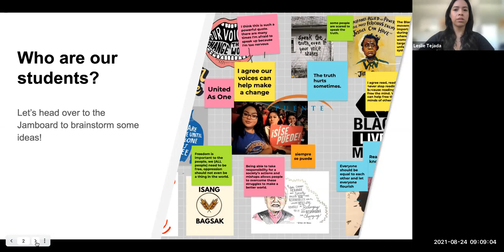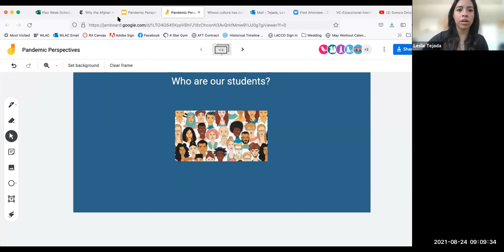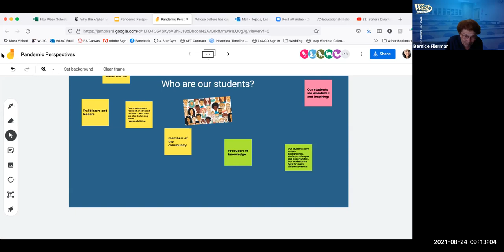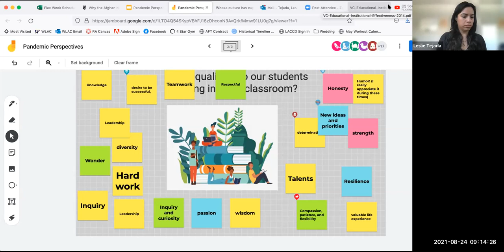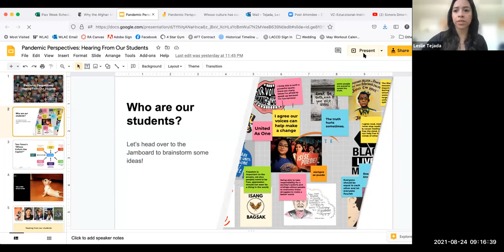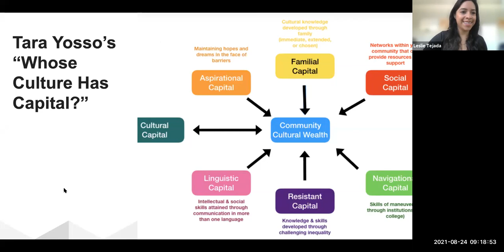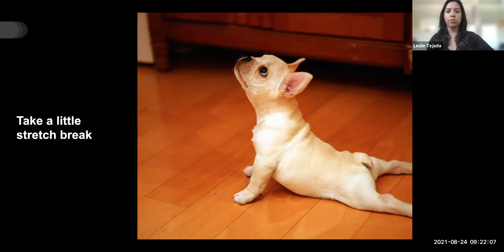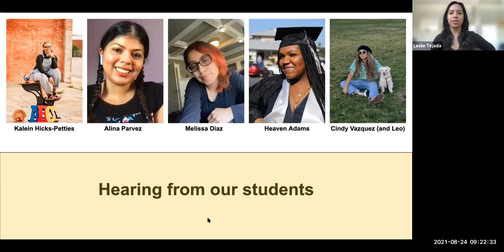WLAC | Pandemic Perspectives: Hearing from our students